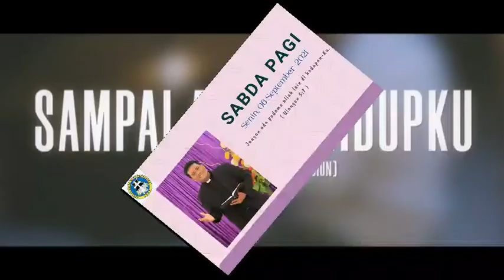Sabda Pagi || Senin, 06 September 2021